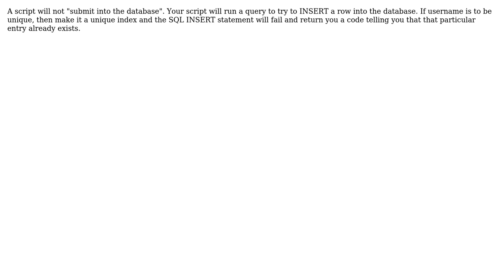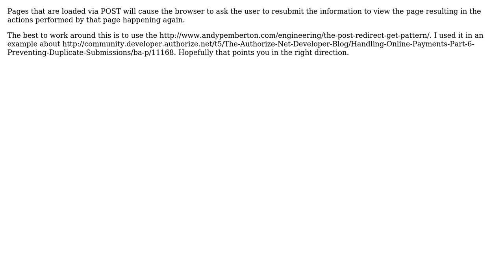PHP registration page, stopping duplicate submissions (3 Solutions!!)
PHP registration page, stopping duplicate submissions

With thanks & praise to God, and with thanks to the many people who have made this project possible! | Content (except music & images) licensed under CC BY-SA | Music | Images & others | With thanks to user Sam user John Conde user Harrison Howard user Captain Payalytic and the Stack Exchange Network Trademarks are property of their respective owners. You are responsible for your own actions.